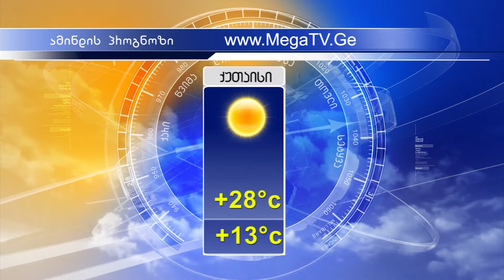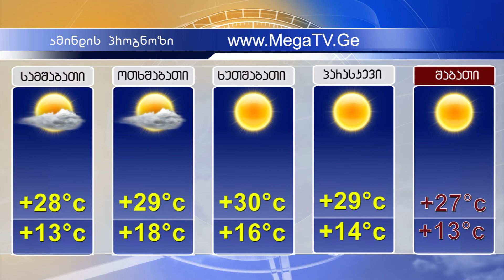ამინდის პროგნოზი 01.10.2019